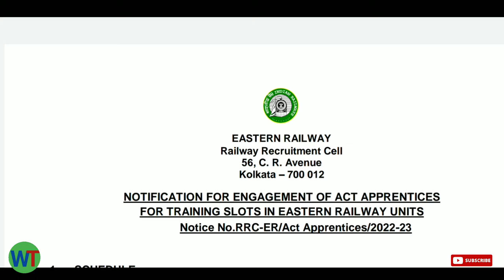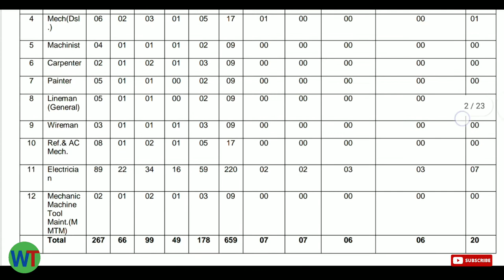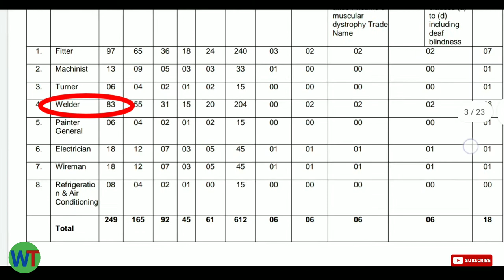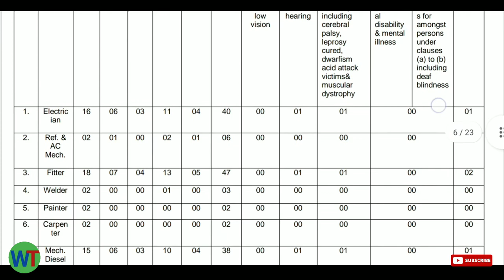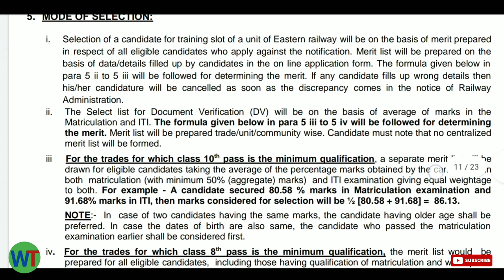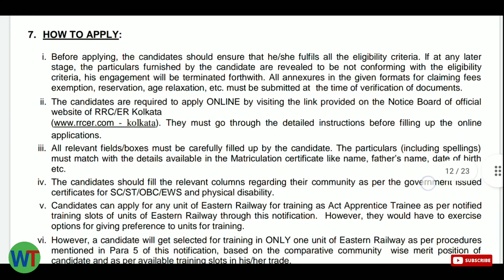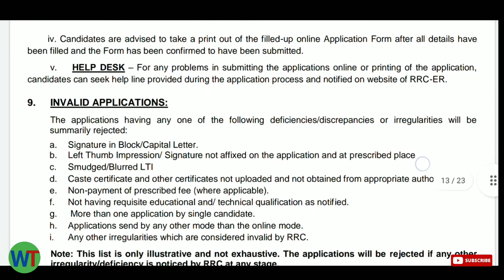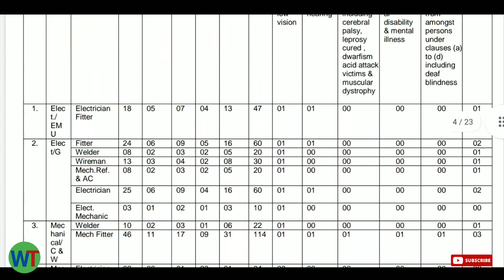Railway Apprentice 2022|| रेलवे अप्रैंटिस भर्ती 2022/ITI Apprentice vacancy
Railway apprenticeship 2022 apply online
Railway Apprentice news today, railway apprentice ka form Kaise bharen,
Railway apprentice 2022 full detail
Railway aprentice cut off mark
Weld tech channel per welding se judi video dekhe
About-:

नमस्कार दोस्तों स्वागत है आपका मेरे यूट्यूब चैनल Weld Tech में दोस्तों मेरा नाम नितिन कुमार है मे एक ITI, instructor हु।इस चैनल पर आप वेल्डिंग से जुड़ी वीडियो देखते हैं अगर आपका कोई कमेंट हो तो कमेंट जरूर करें।